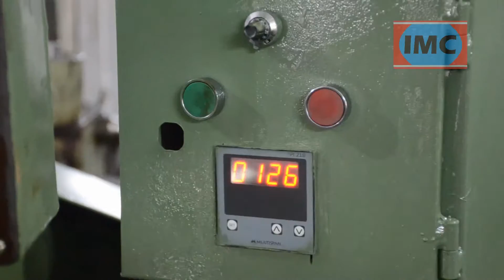High Speed IMC-40 Hydraulic Thread Rolling Machine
Website Address:-

This is our IMC-40 Model of High Speed Hydraulic Thread Rolling Machine 2 roll type.